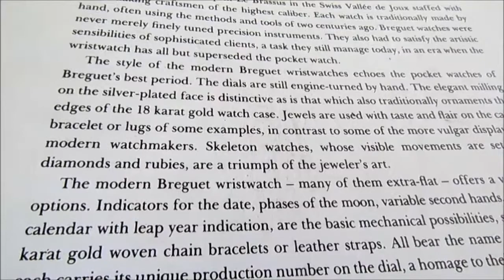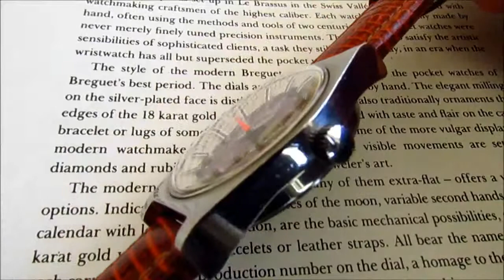rigi vintage 17 jewels hand winding wristwatch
how to works  rigi 17 jewels movement